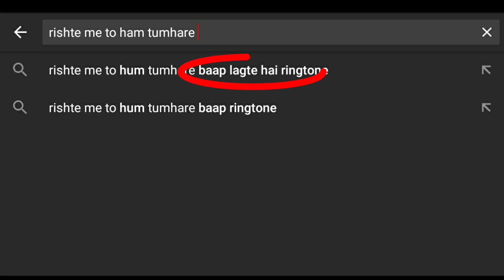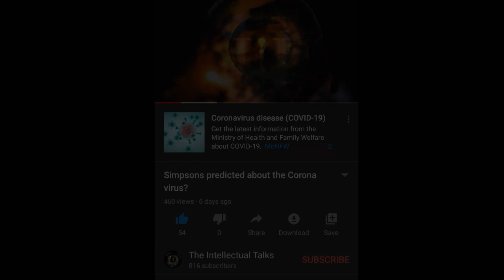The mandela effect explained in hindi || mandela effect indian example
In this video I explained about a famous phenomenon called Tas he mandela effect and it's possible causes.